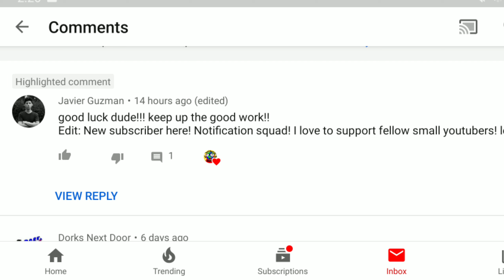Ups & Downs - Birds Of Prey Trailer Breakdown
Our biggest look at Birds Of Prey has come in the form of a brand new trailer! Join us as we give the good bits from the trailer an Up and the bad bits a Down! Let us know what you score this Trailer down in the comments!